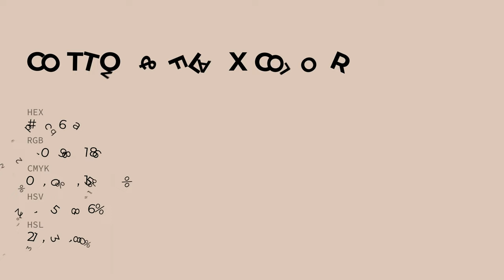Cotton & Flax color dcc6ba hex color - Orange color - Cool color dcc6ba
What color is Cotton & Flax ? dcc6ba hex color - Orange color - Cool color dcc6ba

Hex dcc6ba Color Code is also known as Cotton & Flax color.

Hex dcc6ba Color code in RGB color code model is created after adding 86.27% red color, 77.65% green color and 72.94% blue color.
Hex dcc6ba Color code in CMYK color (process color) code model is generated after subtraction of 0% cyan, 10% magenta, 15% yellow and 13% black.